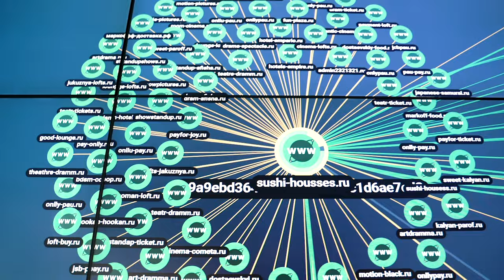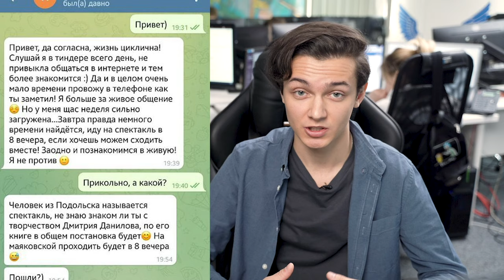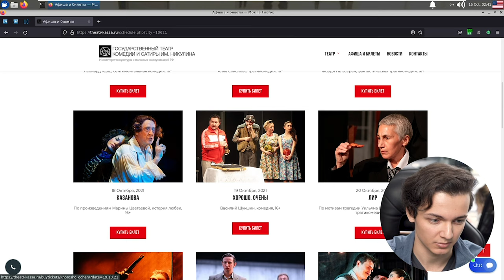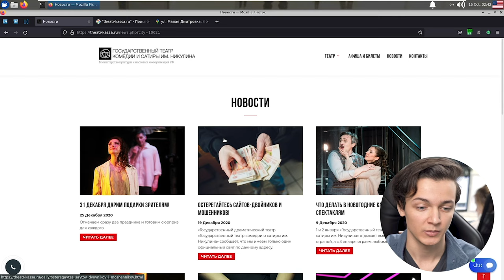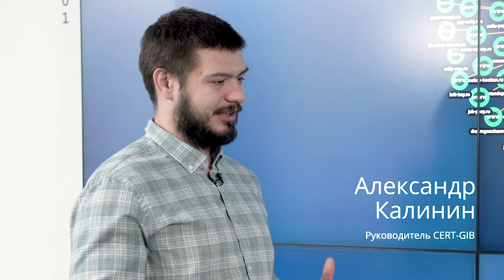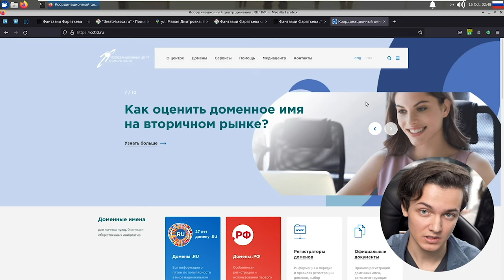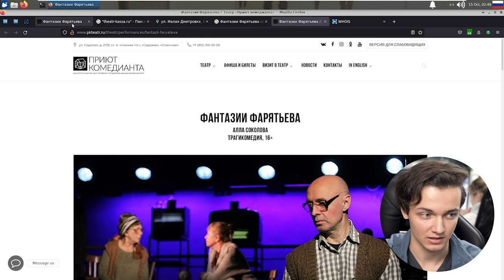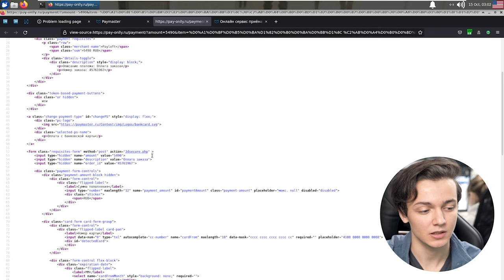Поддельное свидание / Fake date / Внимание, мошенничество!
Александр Дроздов (руководитель проектов Координиацонного центра доменов .RU/.РФ) и Марк Алпацкий (старший аналитик CERT-GIB) разобрали популярную мошенническую схему "Fake date".
Александр Калинин (руководитель CERT-GIB) рассказал о мошеннических группировках, работающих по сценарию поддельных свиданий.